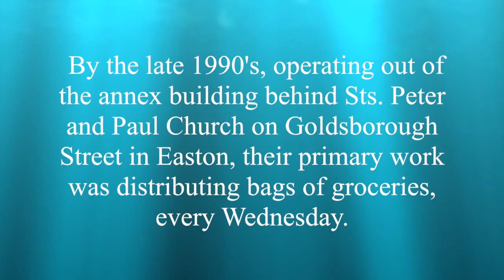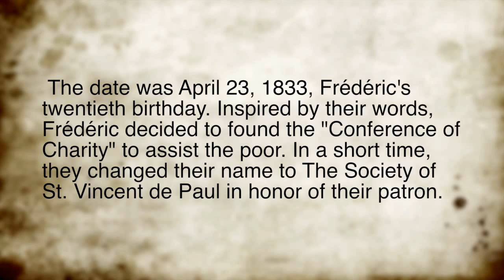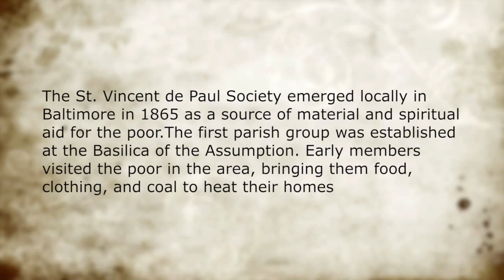St Vincent De Paul Society-Easton,MD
This video is about St Vincent De Paul Society. Plus the journey it took to get here.